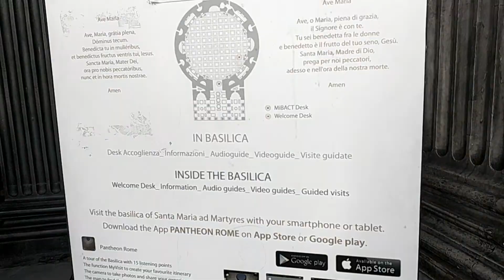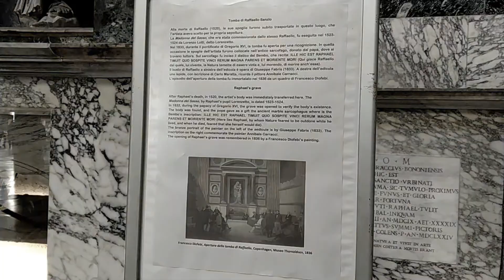Pantheon Basilica Santa Maria Di Martyres Rome Italy